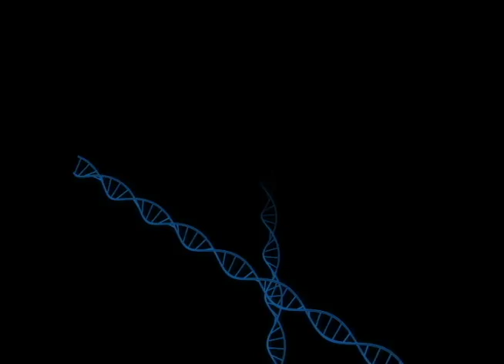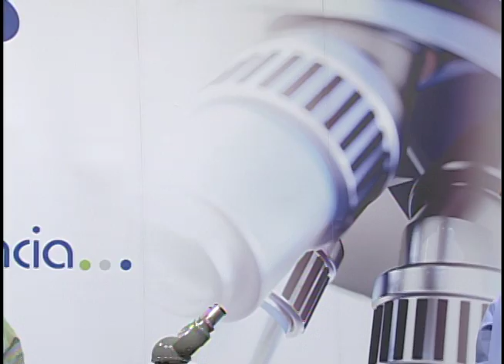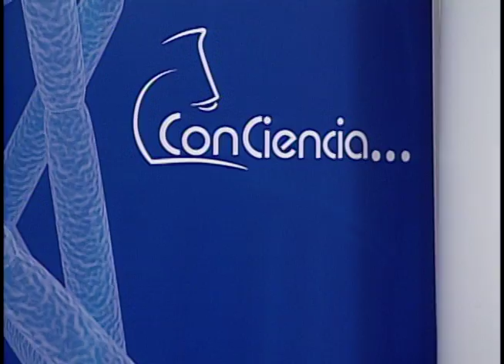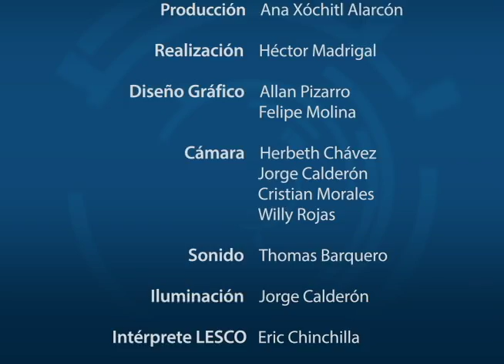INVESTIGACIONES EN LEPTOSPIRA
El Dr.Luis Nazario Araya, profesor e investigador de la Escuela de Medicina Veterinaria de la UNA comenta acerca de las investigaciones que realizan en Leptospirosis en Bovinos en la Zona Norte de Costa Rica.